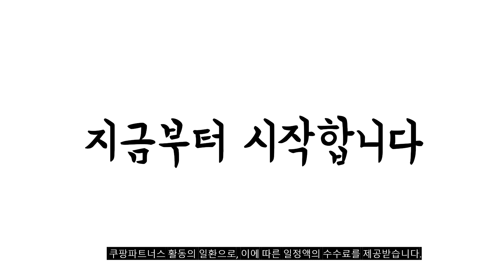2024년 가성비대박 삼성로봇청소기 추천순위 TOP10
❤️❤️❤️ 삼성로봇청소기 구매 가격 평점 리뷰 정리해 봤어요! ❤️❤️❤️

[00:06]
10위. 로보락 S8 MaxV Ultra 로봇청소기 S82USV+EWFD13HRR 화이트 [1,775,000원]

[00:11]
9위. 삼성전자 BESPOKE 제트 로봇청소기 VR30T85513W 방문설치 미스티화이트 [664,000원]

[00:17]
8위. LG전자 코드제로 R5 로봇청소기 R585WKA1 카밍 베이지 [587,620원]

[00:22]
7위. 삼성전자 BESPOKE 스팀 9600 로봇청소기 VR7MD96516H 방문설치 [1,218,270원]

[00:28]
6위. 삼성전자 BESPOKE 스팀 9600 로봇청소기 VR7MD96516G 방문설치 [1,218,270원]

[00:33]
5위. LG전자 코드제로 R5 로봇청소기 R585HKA1 에센스 화이트 [490,360원]

[00:39]
4위. 삼성전자 BESPOKE 제트 봇 로봇청소기 VR30T85514U 방문설치 [564,200원]

[00:44]
3위. 삼성전자 BESPOKE AI 스팀 9700 로봇청소기VR7MD97716H 방문설치 [1,600,000원]

[00:50]
2위. 삼성전자 BESPOKE 제트 봇 로봇청소기 VR30T85514W 방문설치 [564,200원]

[00:55]
1위. 삼성전자 BESPOKE AI 스팀 9700 로봇청소기 VR7MD97716G [1,600,000원]